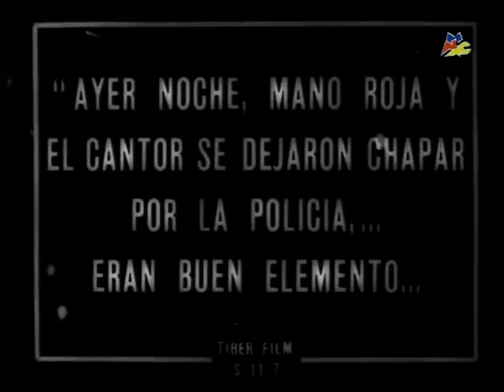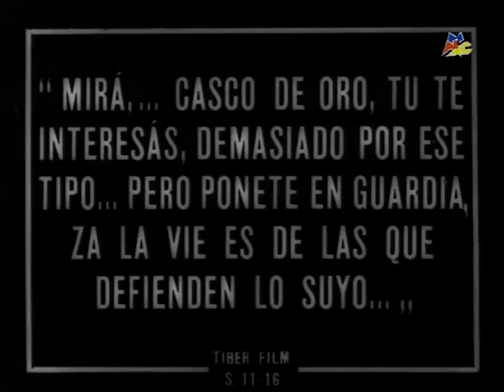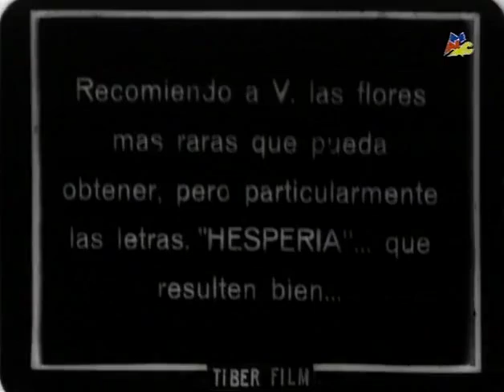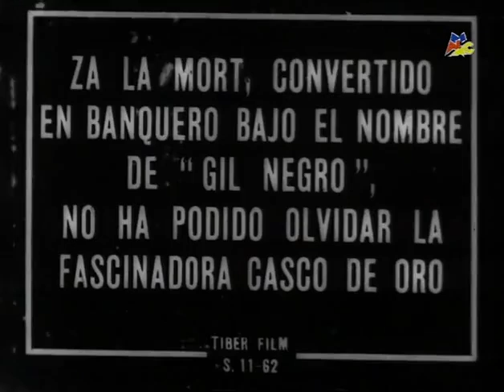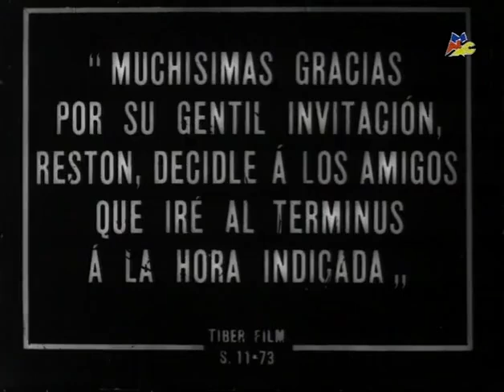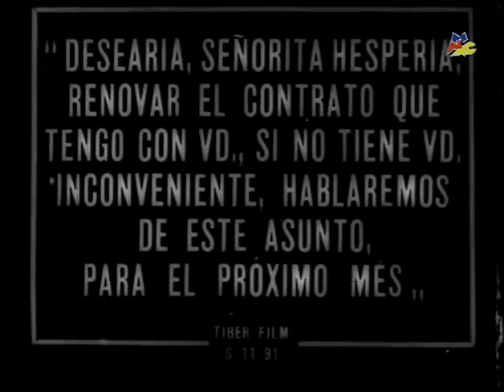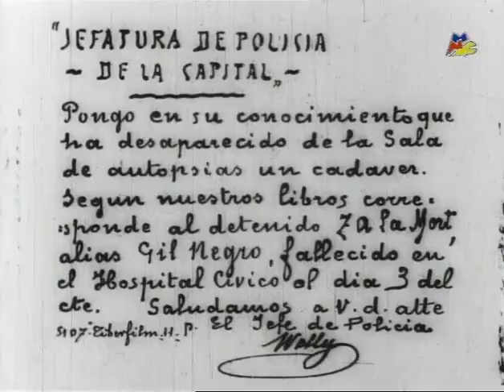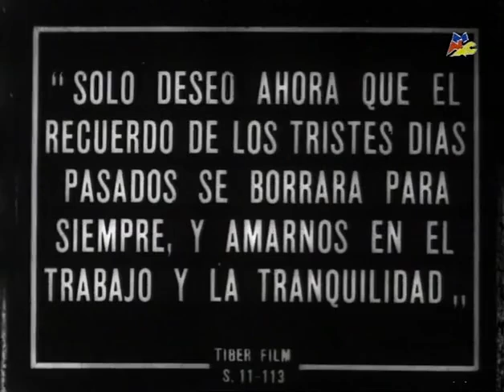Dark Souls (1916) [English subtitles] / Anime buie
1916 silent film from Italy.
Synopsis: Honorable French apache Za La Mort becomes infatuated with Casque d'Or, the woman who killed his girlfriend. The apaches were violent criminals in the Parisian Belle Époque (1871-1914).

The fourth of numerous Za La Mort films and serials, most of which are lost.
Made by Tiber-film
Directed by Emilio Ghione
Starring Emilio Ghione & Hesperia

00:00:00 Title
0:00:27 Part One
00:12:39 Part Two
00:28:51 Part Three